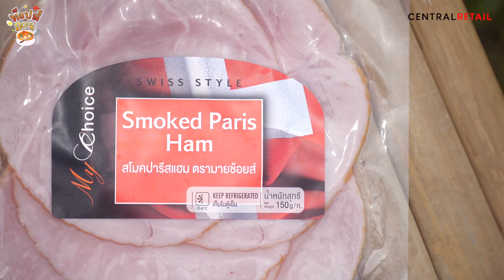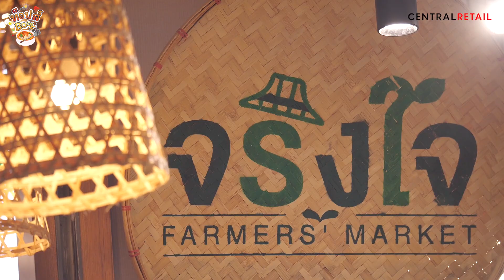พิซซ่าผักหวาน l Tops Book อร่อยปักหมุด EP.24 จากสวนแม่น้อยเขื่อนลำแชะ โคราช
🍽 Tops Book อร่อยปักหมุด สัปดาห์นี้เชฟบุ๊คพามาเยือนเมืองย่าโม บริเวณเขื่อนลำแชะ อ.ครบุรี จ.นครราชสีมา แหล่งท่องเที่ยวทางธรรมชาติ ที่ยังเป็นแหล่งของสุดยอดวัตถุดิบชั้นดีอย่าง “ผักหวานป่า” อีกด้วย! 🌿
🌳 โดยเฉพาะที่สวนของ “แม่น้อย” ที่เนรมิตสภาพแวดล้อมใหม่ให้เสมือนอยู่ในป่าจริง นอกจากนั้น “แม่น้อย” ยังมีการปลูกพืชชนิดอื่นๆ ร่วมด้วย เพื่อเป็นร่มเงาให้กับเหล่าผักหวาน มั่นใจได้เลยครับว่าผักหวานป่าจากสวน “แม่น้อย” เติบโตมาอย่างมีคุณภาพ ให้สัมผัสความมันอันโดดเด่น จะนำไปปรุงเป็นเมนูไหนก็อร่อยบาดใจทุกจาน
🎉 ใกล้ปีใหม่แบบนี้ เชฟบุ๊คจึงเกิดปิ๊งไอเดียรังสรรค์ “ผักหวานป่า” ให้กลายเป็นเมนูสำหรับงานปาร์ตี้จานใหม่อย่าง “พิซซ่าผักหวาน” อาหารฟิวชั่นไทย-อิตาเลียน ที่มีขั้นตอนการทำที่ง่ายมาก และเหมาะกับเป็นอาหารในงานปาร์ตี้ฉลองปีใหม่สุดๆ
🍕 เมนู “พิซซ่าผักหวาน” จะมีหน้าตาออกมาเป็นอย่างไร? และรสชาติจะถูกใจ “แม่น้อย” ขนาดไหน? รับชมพร้อมกันใน 🍽 Tops Book อร่อยปักหมุด EP.24 ตอนนี้เลยครับ!
🛒 สำหรับใครที่สนใจอยากลองทาน “ผักหวานป่าออร์แกนิค” จากสวนคุณพี่จันทร์เพ็ญ สามารถหาซื้อได้ที่ “ตลาดจริงใจ Farmers' Market” ที่ท็อปส์ สาขาเซ็นทรัล นครราชสีมาครับ
📍 และเพื่อนๆ คนไหนกำลังมองหาผลผลิตทางเกษตรสดใหม่จากไร่สวนของเกษตรกร ก็สามารถอุดหนุนและเช็คสาขาตลาดจริงใจทั้งหมดทางลิงก์นี้ 👉🏻
หรือสอบถามซื้อสินค้าได้ที่ช่องทางออนไลน์
*เฉพาะพื้นที่ให้บริการ
*ค่าจัดส่งตามระยะทาง
1. ผักหวานป่าออร์แกนิก
2. แป้งอเนกประสงค์
3. My Choice ไข่ไก่สดจากแม่ไก่ที่ไม่ถูกขังกรง
4. เกลือป่น
5. พริกไทยดำป่น
6. เนยสดรสจืด
7. My Choice สโมคปารีสแฮม
8. My Choice  มะเขือเทศโซลาริโน
9. ชีสสำหรับทำพิซซ่า
10. My Choice ออริกาโน
1. นำผักหวานมาเด็ดเฉพาะส่วนใบออก นำไปล้างน้ำสะอาด และลวกสุกให้เรียบร้อย แล้วนำมาวางพักไว้
2. เริ่มขั้นตอนการผสมแป้งทำพิซซ่า โดยนำแป้งอเนกประสงค์ปริมาณ 1 ช้อนโต๊ะลงในชามผสมอาหาร ตามด้วยตอก My Choice ไข่ไก่สดจากแม่ไก่ที่ไม่ถูกขังกรง จำนวน 1 ฟองตามลงไป จากนั้นใช้ตะกร้อมือตีจนส่วนผสมเข้ากันดี
3. ตอก My Choice ไข่ไก่สดจากแม่ไก่ที่ไม่ถูกขังกรง จำนวน 3 ฟองตามลงไปในชามผสมอาหาร ปรุงรสด้วยเกลือป่นและพริกไทยดำป่นปริมาณเล็ก ใช้ตะกร้อมือค่อยๆ ตีจนส่วนผสมเข้าเป็นเนื้อเดียวกัน แล้ววางพักไว้
4. ตั้งกระทะบนเตาไฟ ปรับไฟระดับอ่อน ใส่เนยสดรสจืดลงในกระทะ และร่อนให้เนยกระจายทั่วกระทะ
5. ระหว่างรอกระทะร้อน เราจะมาเตรียมแฮมและมะเขือเทศกันครับ โดยการนำ My Choice สโมคปารีสแฮม มาหั่นให้เป็นชิ้นเล็กๆ ส่วน My Choice  มะเขือเทศโซลาริโน เราเลือกที่จะหั่นให้เป็นแว่นแผ่นบางๆ ซึ่งการเตรียมวัตถุดิบในขั้นตอนนี้ทุกคนสามารถปรับใส่ตามที่ชอบได้เลยนะครับ
6. หั่นผักหวานที่ลวกเสร็จเรียบร้อยให้เป็นเส้นเล็กๆ ลงไปในชามผสมที่เตรียมแป้งไว้ แล้วคลุกเคล้าส่วนผสมให้เข้ากัน
7. เมื่อกระทะร้อนได้ที่แล้ว ให้เทส่วนผสมแป้งใส่ลงในกระทะ เกลี่ยส่วนผสมให้มีลักษณะเป็นแผ่นกลมๆ เหมือนพิซซ่า จากนั้นปรับไฟระดับปานกลาง ใช้ฝาปิดกระทะแล้วรอจนกว่าพิซซ่าจะสุก
8. เมื่อผิวหน้าพิซซ่าเริ่มสุกแล้ว ให้เปิดฝากระทะ แล้วนำแฮมกับมะเขือเทศที่เตรียมไว้มาโรยให้ทั่วหน้าพิซซ่า
9. ปิดท้ายด้วยการโรยชีสสำหรับทำพิซซ่าลงไป จากนั้นใช้ฝาปิดกระทะอีกครั้งเพื่อรอให้แฮมสุกและชีสละลาย โดยใช้เวลาอบประมาณ 8 นาที ในขั้นตอนนี้หากใครมีเตาอบ ก็สามารถนำไปอบร้อนในเตาอบได้เลยครับ
10. เมื่อชีสละลายและแฮมสุกได้ที่แล้ว ให้เปิดฝากระทะแล้วนำ My Choice ออริกาโน มาโรยให้ทั่วทั้งหน้าพิซซ่าเพื่อเพิ่มความหอมหวนชวนหิวไปอีกขั้น จากนั้นนำพิซซ่าออกจากกระทะมาใส่ลงในจานเสิร์ฟ ใช้มีดหั่นเป็นชิ้นสามเหลี่ยม พร้อมลิ้มรสความอร่อยในช่วงส่งท้ายปีเก่าต้อนรับปีใหม่ได้เลยครับ
🛒 ช็อปวัตถุดิบทำเมนู “พิซซ่าผักหวาน” คลิก!
ฟรี! โค้ดส่วนลดสำหรับลูกค้าใหม่ 200.- เพียงช็อปครบ 1,500.-/ใบเสร็จ ที่ท็อปส์ ออนไลน์  เพียงกรอก Code: SHOP200
ติดตามรายละเอียดเพิ่มเติม คลิก!